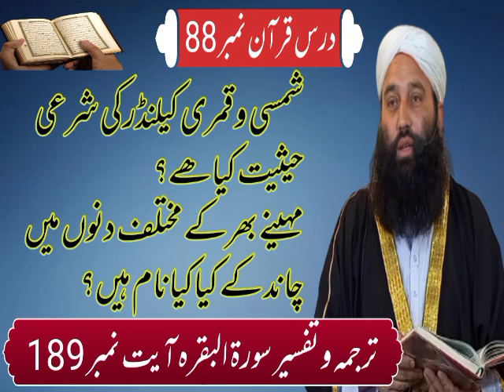شمسی و قمری کیلنڈر کی شرعی حیثیت کیا ہے؟ Mufti Ghulam Murtaza Tanoli || GMTV1